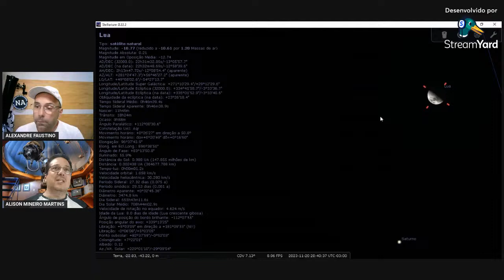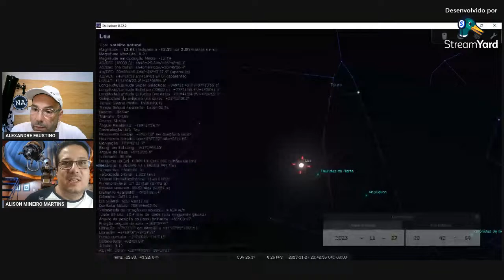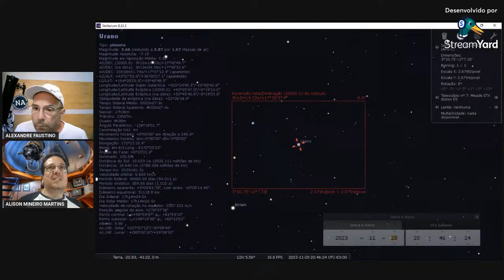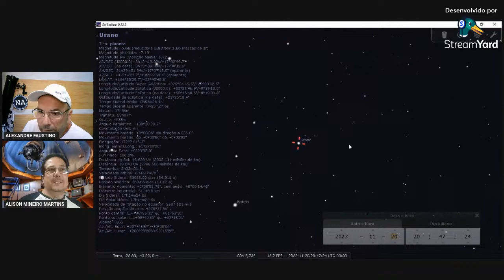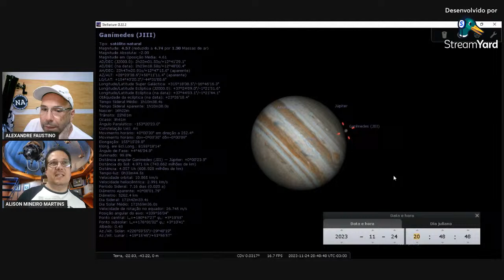CÉU DA SEMANA !!!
NOTÍCIAS DA ASTRONOMIA APRESENTA UM CORTE DE LIVE DO CANAL QUE INFORMA O CÉU DA SEMANA  CONJUÇÕES E TUDO MAIS ...

exploração espacial internacional imagens do telescópio espacial Hubble dados do telescópio espacial James Webb rover Perseverance em Marte sonda InSight em Marte